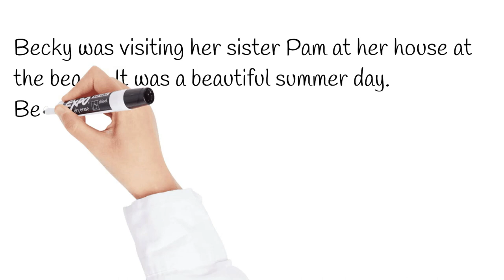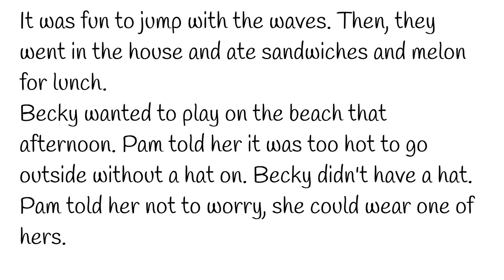📝DICTADO en INGLÉS - 120 WORDS - PAST TENSES LISTENING elementary level🎧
DICTADO!! TEXTO en INGLÉS en tiempos PASADOS - PAST SIMPLE & PAST CONTINUOUS. Practica tu LISTENING y WRITING!!